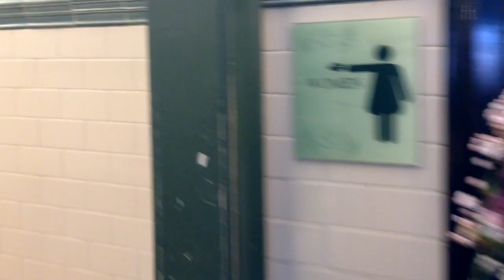Day 53 // Use the Best Public Restroom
Tourists use public restrooms all the time, but it takes a real New Yorker to know where to go when you have to go. Today I used the nicest restroom of them all in Bryant Park.